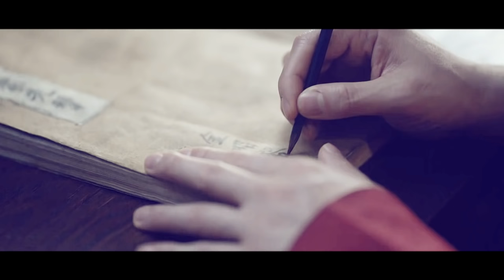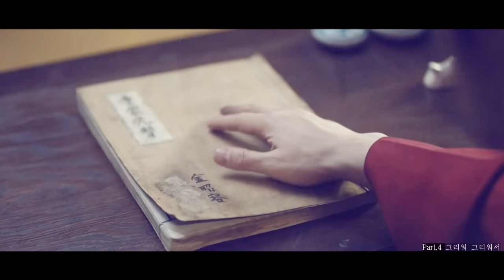[철인왕후] 그리워 그리워서 FMV (Mr. Queen)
BGM : 그리워 그리워서 (Humming Ver.)_베이지_구르미 그린 달빛 (KBS2 월화드라마) OST Special

복습용 뮤비